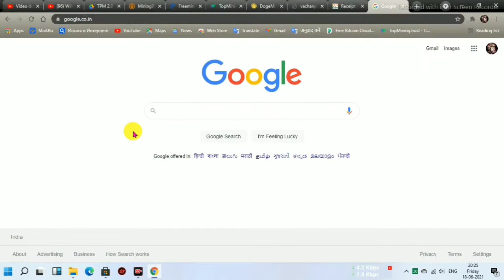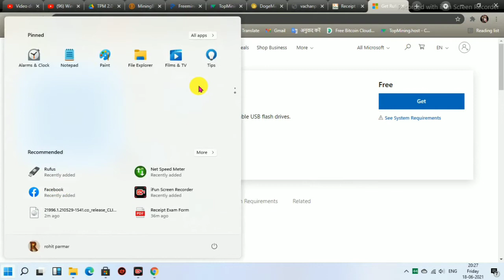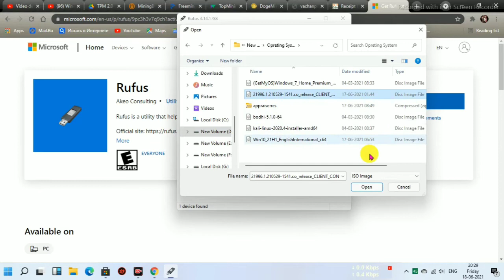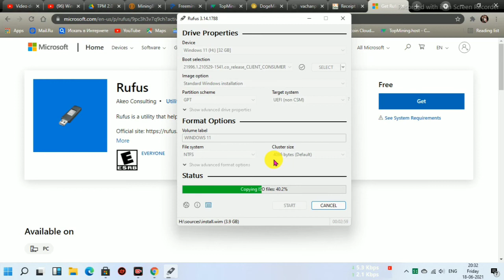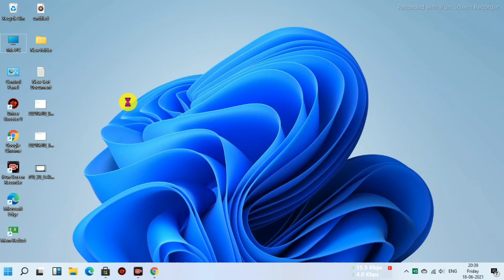How to Bootable windows 11 || 10 , 8.1 Microsoft store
how to install windows  11 || Microsoft store